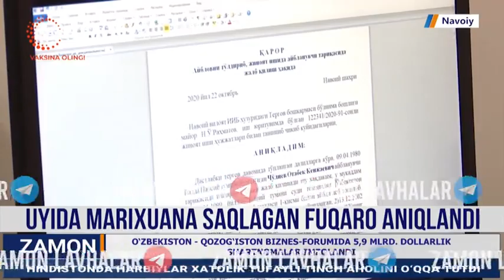Navoiyda IIB va DXX hamkorligidagi tezkor tadbirda uyida marixuana saqlagan fuqaro aniqlandi